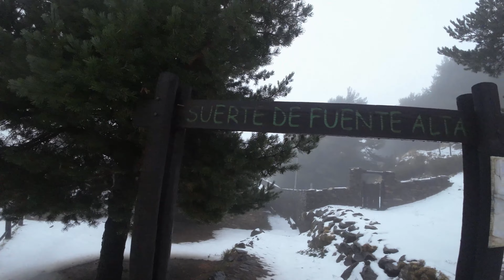Ruta Fuente Alta Sierra Nevada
La ruta se encuentra en el km 32 de la carretera de subida a Pradollano, donde encontramos aparcamientos para unos pocos vehículos y podemos inicial la ruta. Bajamos hacia el antiguo caserío, transformado en centro de interpretación. La ruta es sencilla, se atraviesan tramos de pinares de repoblación y praderas. También atravesamos varios barrancos